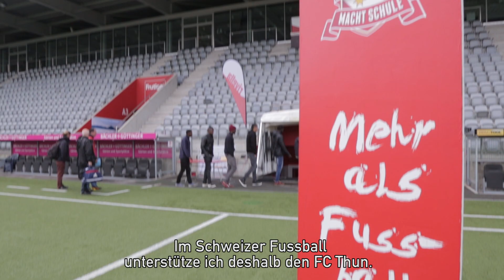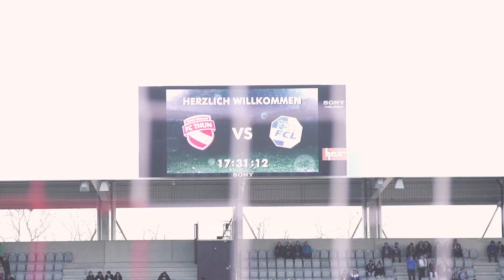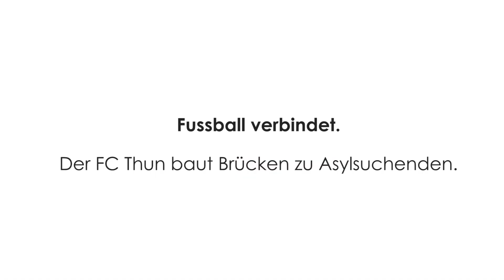Fussball verbindet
Der FC Thun baut Brücken zu Asylsuchenden.